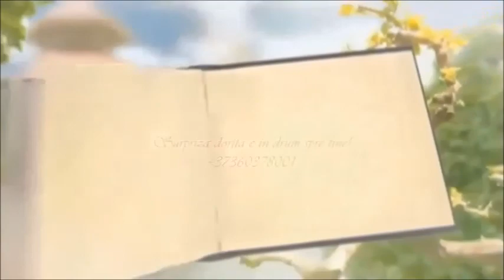FLORI CU SURPRIZE LA MĂCĂREȘTI, 20.04.18